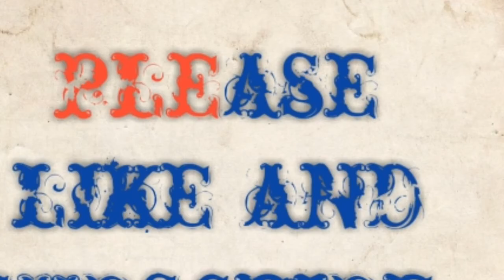Jumeirah Beach Dubai Top View from Airplane